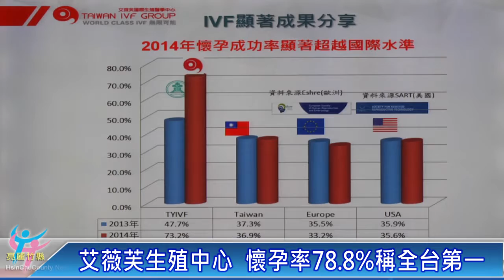全台最先進 艾薇芙生殖醫學中心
全台唯一和美國史丹佛大學合作的「艾微芙國際生殖醫學中心」，引進最新技術，讓民眾不需出國，就可享有與史丹佛同級的醫療，實現擁有孩子的夢想。邱縣長特別頒贈「新竹之光」獎牌給艾微芙總栽黃禹仁博士。